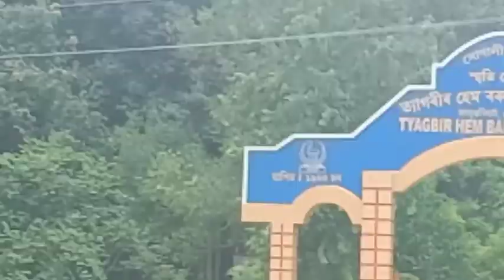Aji bojar korilu ki ki anilu..moi pha college khon dexi vl lgil..